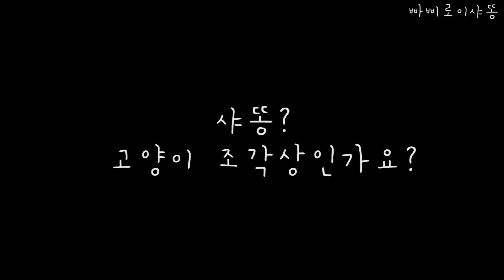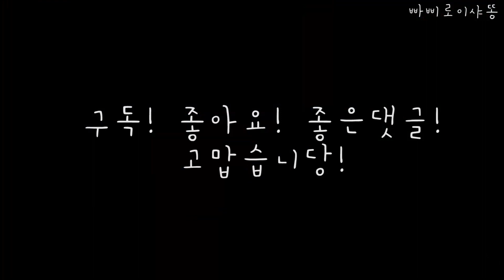화분 위의 샤똥이~? 고양이 조각상 샤똥이의 평범한 일상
샤똥이가 좋아하는 화분위에서 가만히 있어요
고양이 조각상인 줄 알았네
ㅋㅋㅋㅋ 줌인 줌아웃 샤똥이영상
그냥 보고만 있어도 귀엽고 사랑스럽죠
히히
샤똥이의 일과중의 하나가
화분위에서 분위기를 즐기는 거예요!
풀도뜯고 나비도 따라다니고 흙도 밟고 놀다가
아주 자유로운 냥이 샤똥